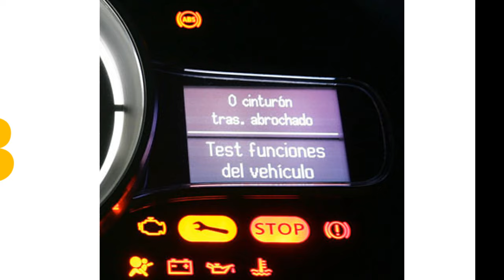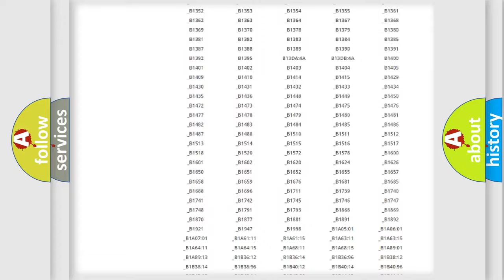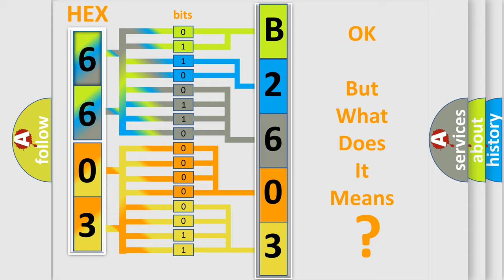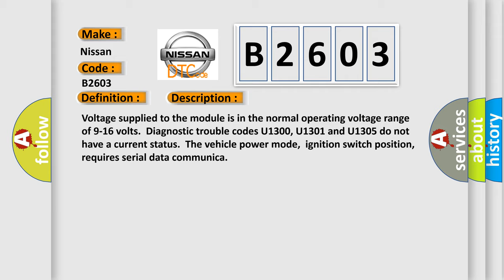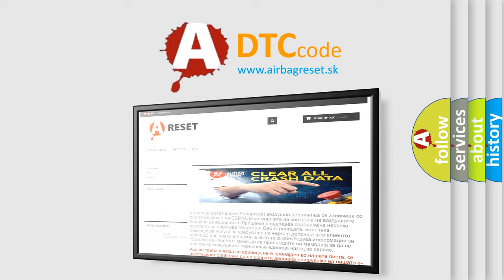DTC Nissan B2603 Short Explanation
Contents:
0:21 Basic DTC analysis according to OBD2 protocol standard.
1:48 Insight into programming
2:58 A diagnostically understandable description of the Diagnostic Trouble Code
3:05 Basic error definition

Make:
Nissan
Code:
B2603
Definition:
Lost Communication With Electronic Brake Control Module
Description: